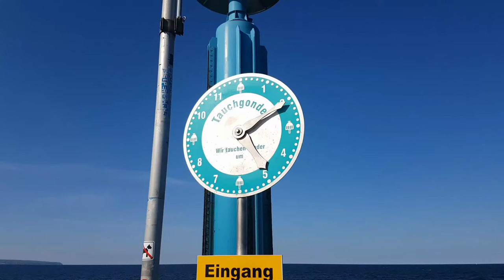Insel Rügen: Ostseebad Sellin und Bergen auf Rügen (in 4 K)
Das Ostseebad Sellin liegt östlich eines ausgedehnten Küstenhochwaldes (der Granitz) an der Verbindung zur Halbinsel Mönchgut im Südosten Rügens. Seit 1880 entwickelte sich das Dorf rasch zu einem mondänen Badeort.Sellin besitzt heute die mit 394 Metern längste Seebrücke auf Rügen.

Bergen befindet sich in zentraler Lage von Deutschlands größter Insel Rügen.

Gefilmt mit dem Samsung Galaxy S 7.